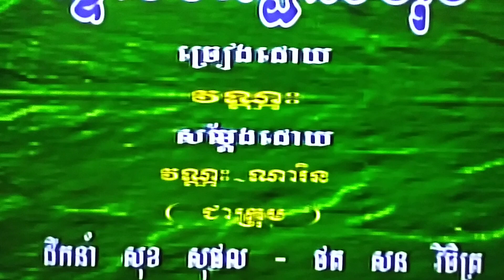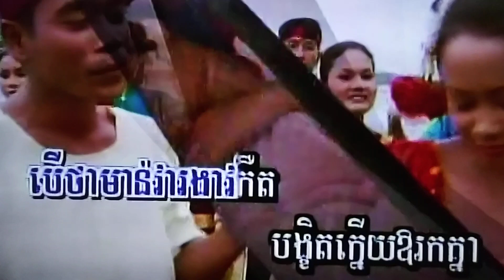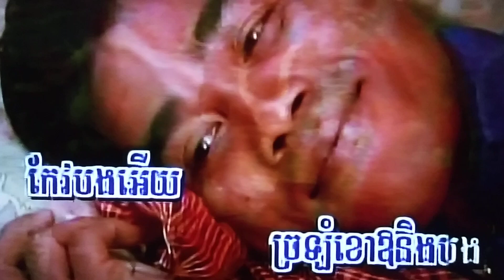February 9, 2024